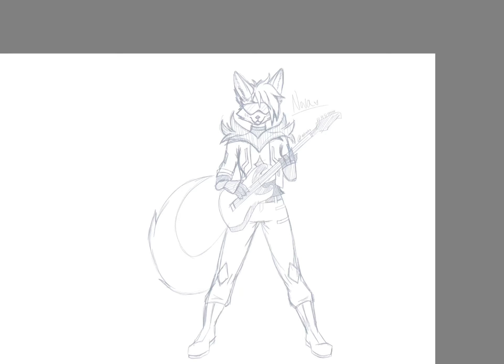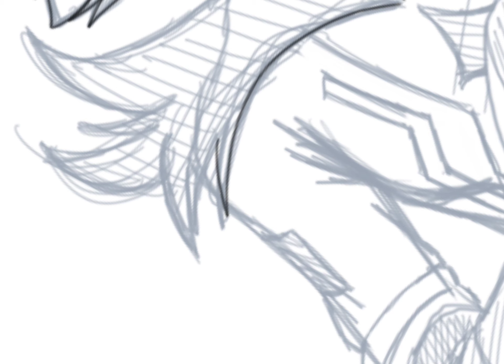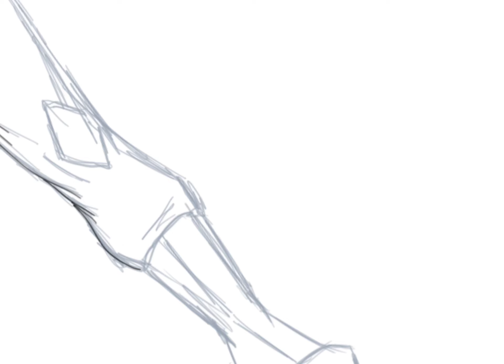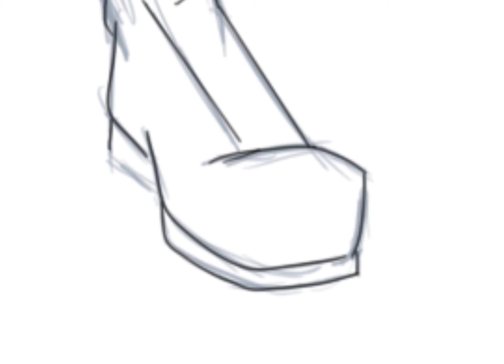Nova Time Lapse | Line Art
Line art time lapse of my friend's character Nova! Thank you so much for giving me the opportunity to draw her, it was a ton of fun!

Nova's design, color palette, etc. belong to @rattlemebones317

Program used: Sketchbook on iPad Air w/ Apple Pencil (Gen 2)